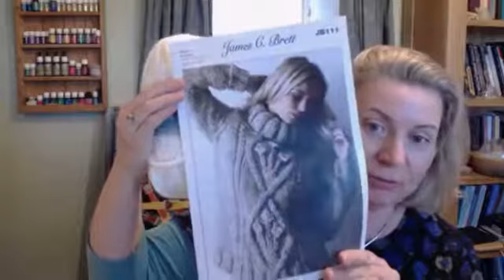How to find your Life's Purpose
About Lisa: Dr Lisa Turner is a renowned visionary, author, channel, and master spiritual teacher. Founder of Psycademy, Lisa has shared her proven spiritual technology that enables a deep connection to spirit with over 30,000 spiritual practitioners worldwide.

Psycademy is only spiritual academy to offer proven spiritual technologies that reliably creates full spiritual awakening and connection and finds and removes the cause of emotional and spiritual pain.

Lisa is the creator of a variety of proven models that explain our past and predict our future and increase success. These models include:

“The Evolution and Awakening of the Species”
“Activation of Your Profit Chakras”
“Spiritual Leadership PowerCentres”
“Orgasmic Secrets to Wealth and Higher Consciousness”

With a PhD in Mathematical modelling and Aero-acoustics Lisa made the extraordinary transition from scientist to spiritual teacher through her search to become free from her own past in which she was kept as a virtual house prisoner for 5 years by a paedophile from the age of 15. Her experience of how she became free now fuels her dedication to freeing minds of others who are enslaved by the illusion of their inner limitations.

Believing our society is at a tipping point where it is imperative that we evolve to a higher level of order.

Lisa is committed to spiritual evolution through initiation, and awakening of the individual to create a healthy future for our species and the whole planet

She lives in Cornwall with her husband and daughter and far too many pets where she loves to swim, paint, bake and knit jumpers.